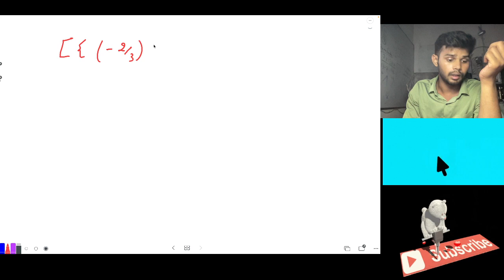Exponents And Powers | Class-8 and 9 | Practice Questions For Exams | @TutorMak​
"Mastering Exponents and Power Maths | Unlock the Secrets of Mathematical Superpowers!"

Hey math enthusiasts! In today's video, we're going to unravel the mysteries behind exponents and power maths!

Are you ready to level up your mathematical skills? Join me as we explore the fascinating realm of exponents and discover how they can elevate your problem-solving abilities to new heights. From understanding the basic principles to tackling complex equations, this video has got you covered.

We'll start by breaking down what exactly exponents are and how they work. We'll learn about the fundamental rules that govern them, such as multiplying powers with the same base or raising a power to another power. Get ready for some mind-bending examples that will make these concepts crystal clear!

But wait, there's more! We'll also delve into exponential growth and decay, exploring real-life applications in fields like finance, biology, and physics. You'll be amazed at how these concepts shape our world in ways you never imagined.

To ensure maximum engagement, I've prepared interactive exercises throughout the video. Test your knowledge alongside me as we solve problems together step-by-step. Don't worry if you stumble along the way; we're all here to learn and grow together!

Whether you're a student struggling with exponents or a math enthusiast looking for a refresher course, this video is perfect for you. By mastering exponents